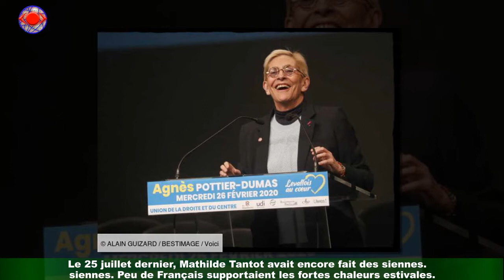PHOTO Mathilde Tantot ultra sexy : elle s'affiche dans bikini qui ne cache pas grand chose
Décidemment, Mathilde Tantot ne s’arrête plus. Moins il y a de tissus, mieux c’est ! La jumelle de la torride Pauline Tantot en est la preuve vivante.A chaque apparition sur son feed Instagram, la jolie blonde se montre dans son plus simple appareil. Le 25 juillet dernier, Mathilde Tantot avait encore fait des siennes. Peu de Français supportaient les fortes chaleurs estivales.